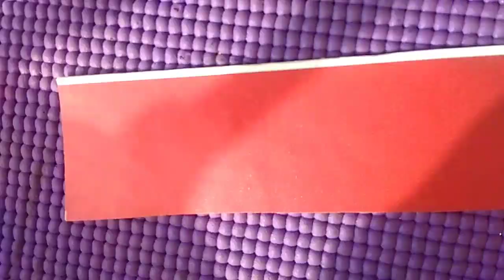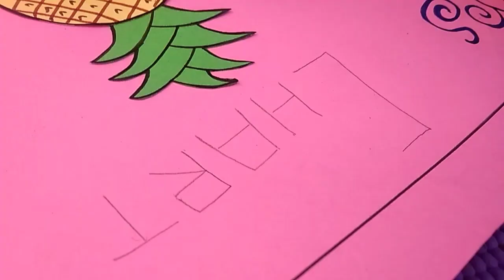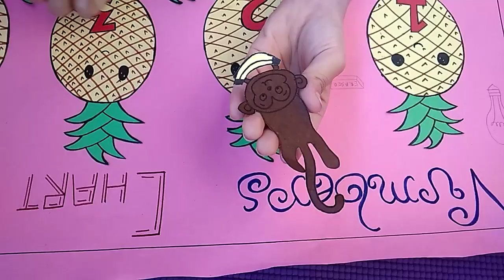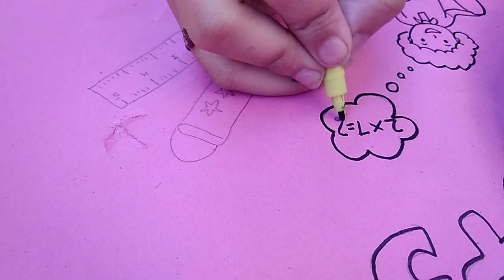Numbers Chart for kids / maths TLM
Hey guyz we are back after so many days with our new video specially for kids. With this chart you can easily make your children learn numbers from 1 to 10 and it's also fun. 😘❤️